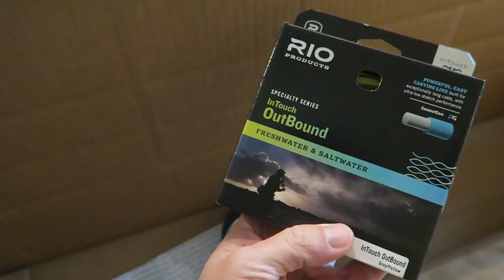FISHING IN BAJA MEXICO WITH A SPEAR GUN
Bmack headed to Baja Mexico for a fun filled fishing trip with his good friends, Shoemaker, Tony and Kjell. This will be a 2 day series as they mix up how they try and catch fish from the ocean.

Shore fishing from the beach, spear fishing under water and fly fishing from the bank are all tested out in this video.

Tomorrow's video has them on some panga's chasing rooster fish with fly rods, trolling for sierra's and hand-lining yellowtail.

2018 Bows. coming soon.
Casey, Eric and Bmack | Hoyt REDWRX Carbon RX-1 in Blackout